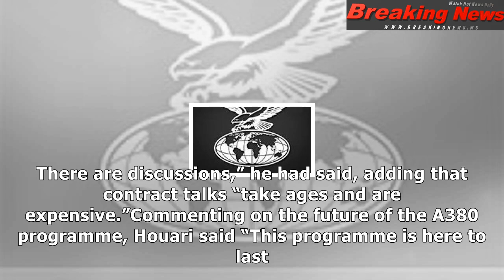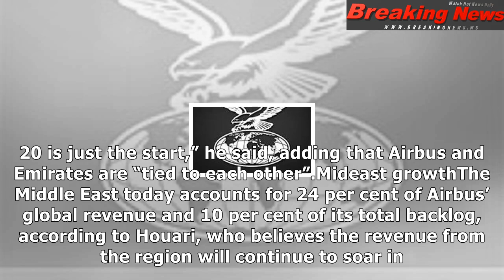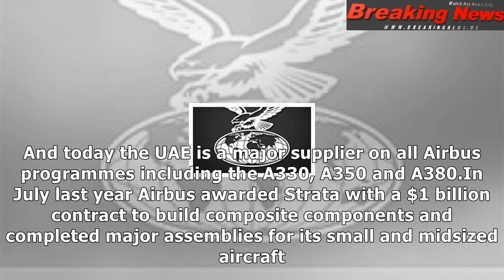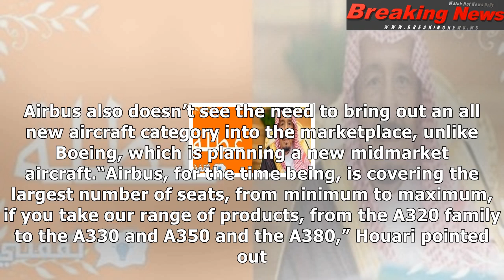Airbus confident of mideast growth despite challenges